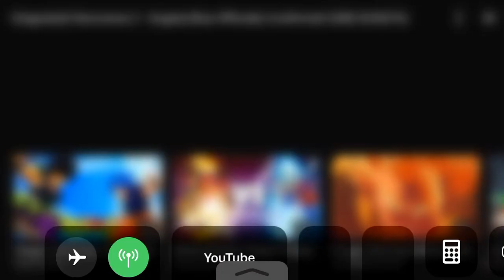SSGSS Gogeta Trailer For Xenoverse 2